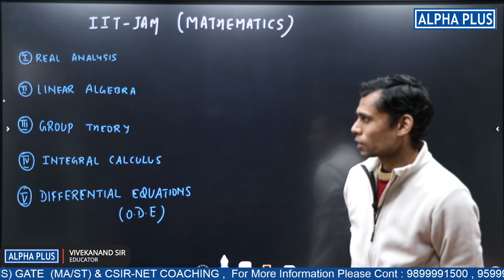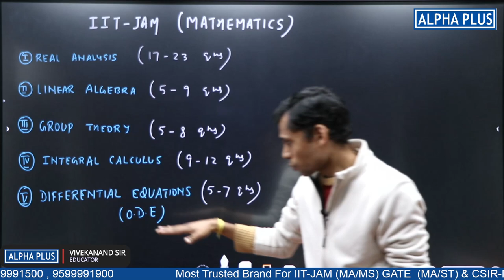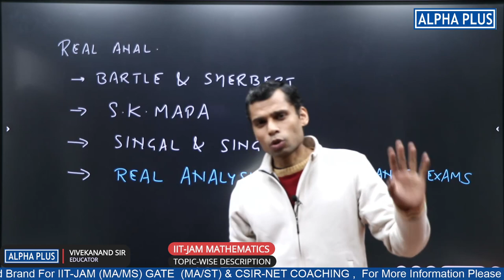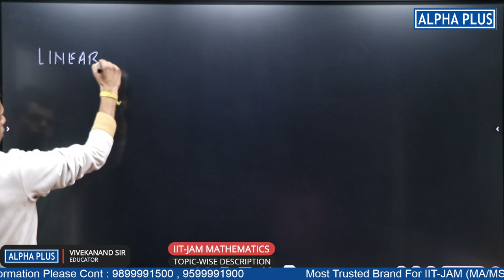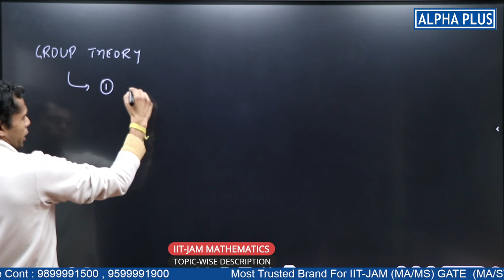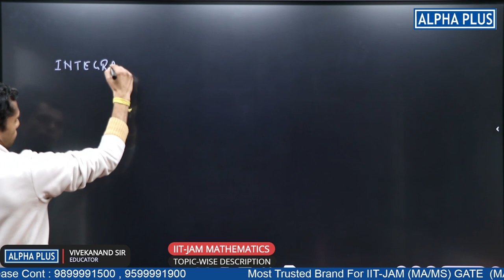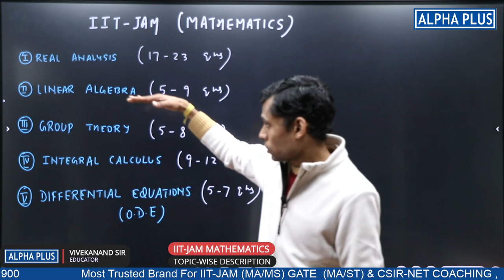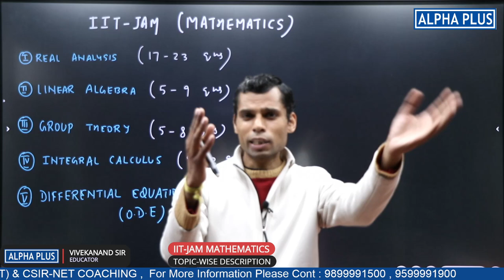IIT JAM 2023 SYLLABUS & RECOMMENDED BOOKS |ALPHA PLUS